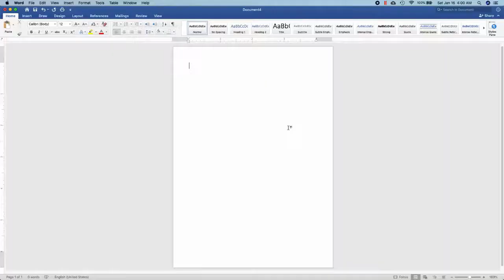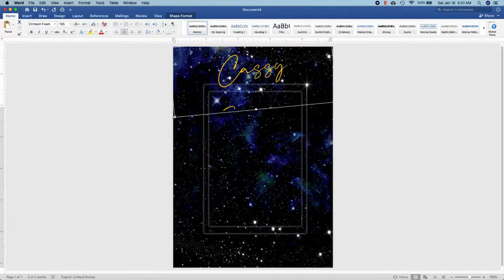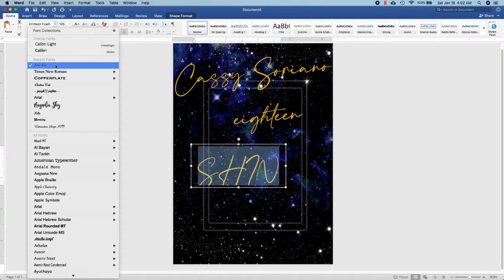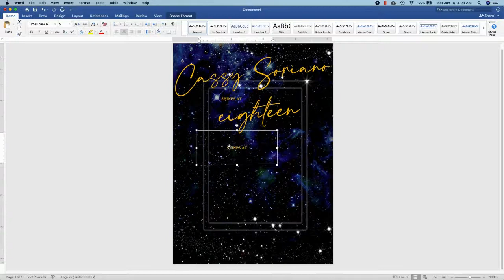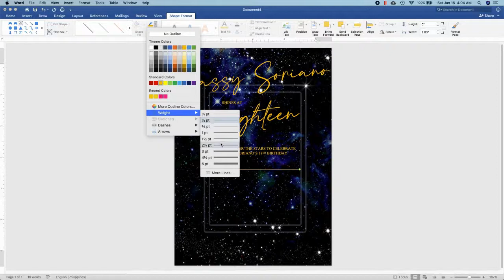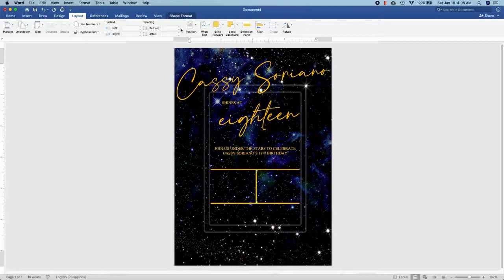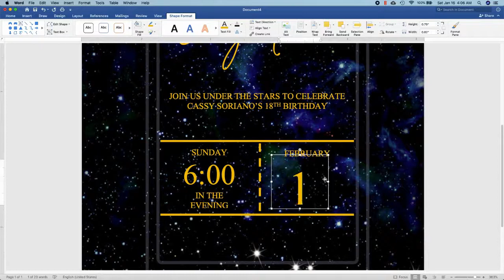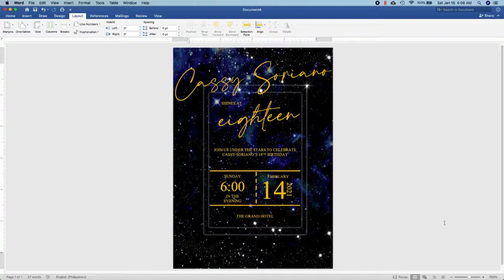STARRY MIDNIGHT BLUE | How to make DEBUT INVITATION in Microsoft Word (MS Word) | Cassy Soriano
Another tutorial again on how to create your own debut invitation using Microsoft Word and for today's theme is STARRY MIDNIGHT BLUE :) I Love It So Much :))

Another invitation tutorial using MicrosoftWord

How to make WEDDING INVITATION in Microsoft Word (MS Word) | WHITE AND GREEN or NATURE Theme

How to make WEDDING INVITATION in Microsoft Word (MS Word) | DARK BLUE AND BLUSH PINK Theme